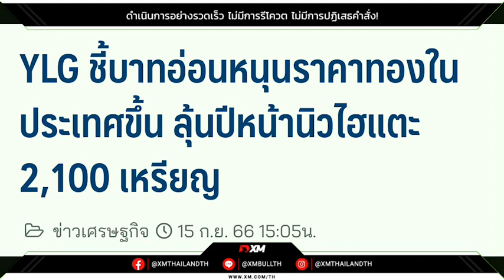‼️YLG คาดเป้าทองขึ้น 2,100 หากเฟดยุติขึ้นดอกเบี้ยตามที่ตลาดคาด